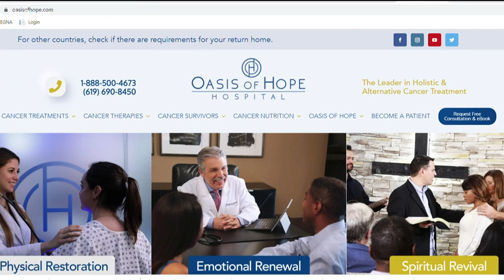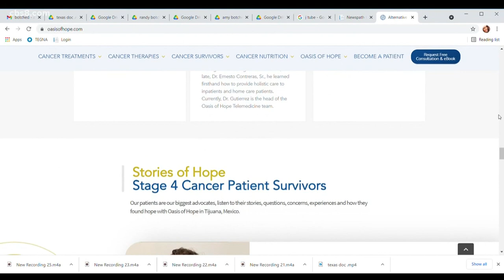Woman nearly dies after botched weight loss surgery in Tijuana